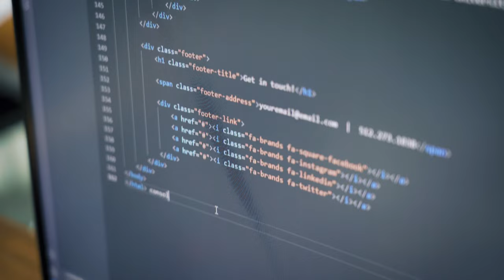Kompyuterni yaxshi bilish - zamon talabi!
👨🏻‍💻 Qahramonimiz avval kompyuterni ishlatishni bilmagan, lekin dasturchi bo‘lishni maqsad qilgan!

🌟 "Foundation" kursi o‘quvchisi Dilshodbek Nizombekov kurs davomida dasturchi bo‘lish uchun zarur bo‘lgan bilimlarni o‘zlashtirmoqda. Ushbu videoda siz Dilshodbekning hikoyasini to‘liq bilib olishingiz mumkin.